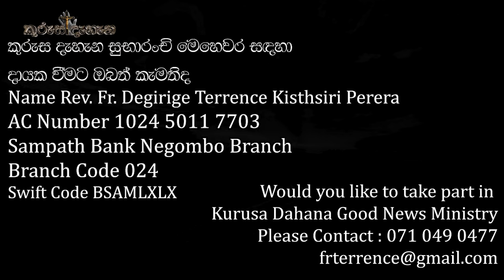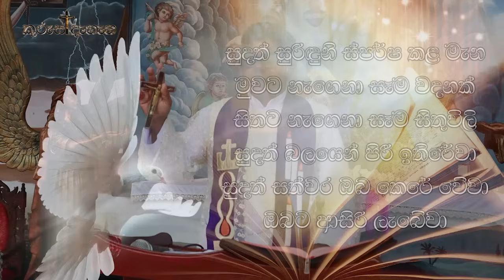Free from al evil powers and sicknesses(ලෙඩ රෝග සහ බන්ධනයන් ගෙන් නිදහස)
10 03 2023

Backing Vocal :
Ranga Wishwakula
Shashikala Dinithi
Priyani Liyanage
Sheron Shalintha
Melani Perera
Dilini